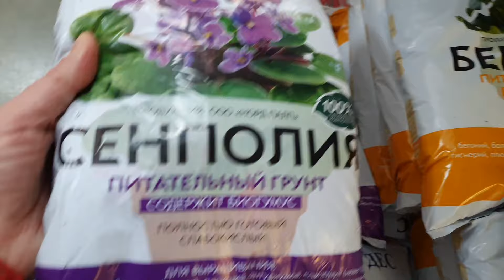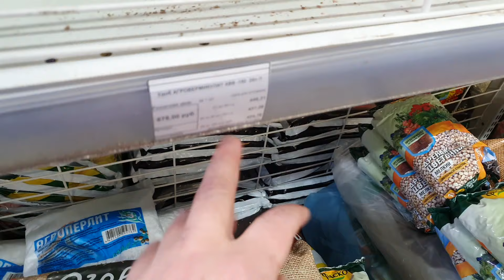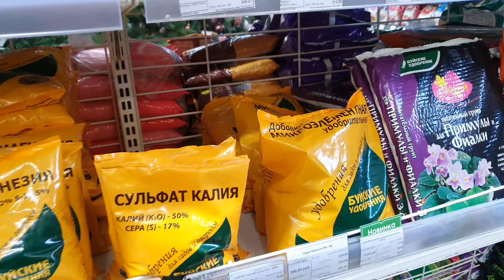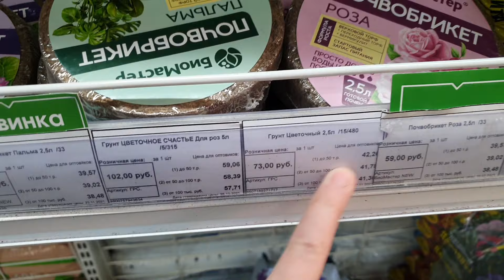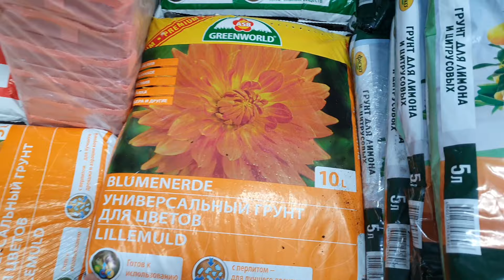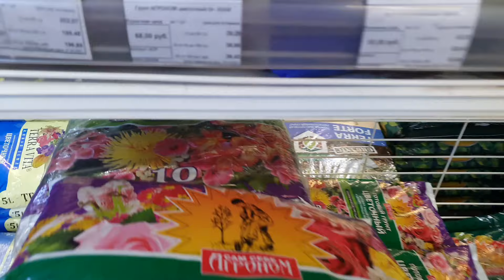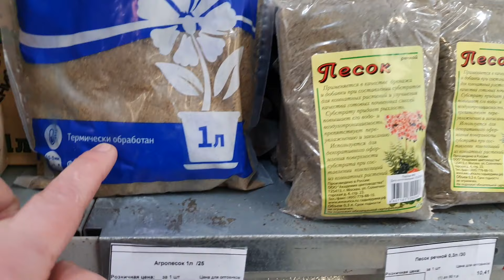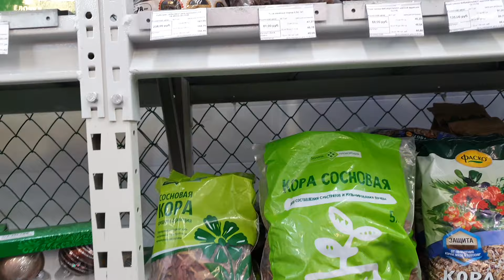5 видео МАГАЗИН ХИТ СЕЗОНА Грунт грунт грунт 28.11.21